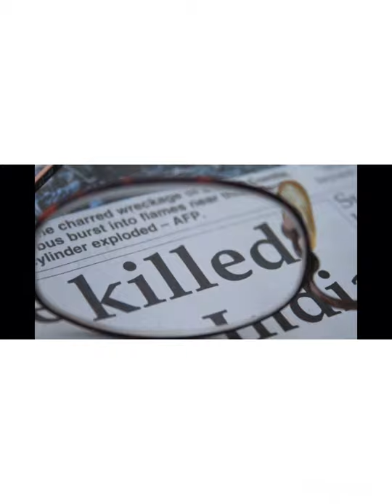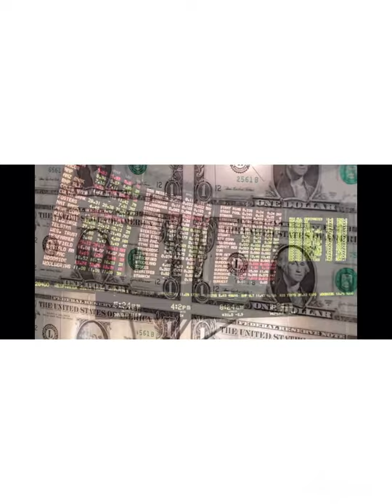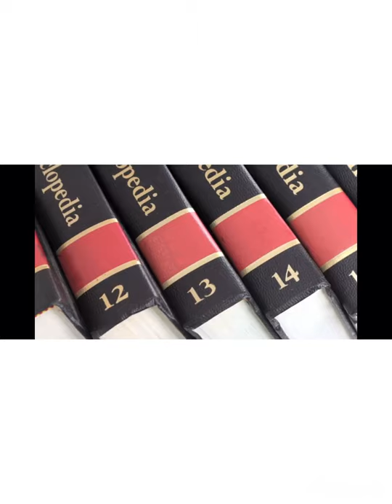Why open your 3rd eye ! ! !👁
Tell any many people as you can speak your truth even if it kills you .we ah family fight for the truth.see thro the illusion.we are incredibly powerfuly im done letting them weaken my mom brother friends and me.we know our worth and how powerful we truthfully are.